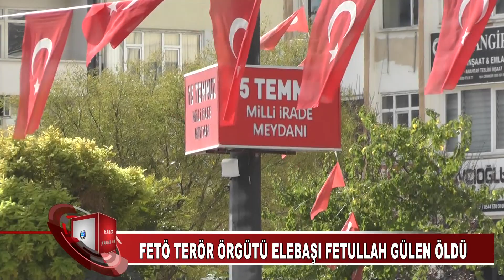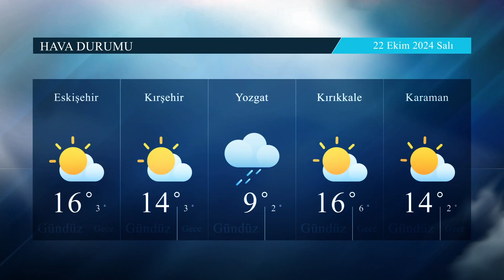Aksaray Ana Haber Bülteni 21 Ekim 2024 (KANAL 68 TV)